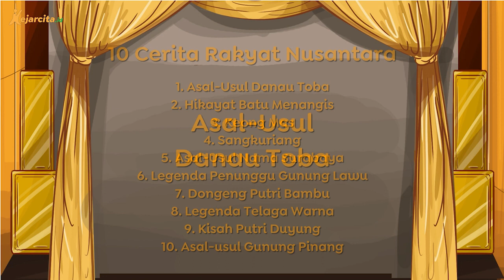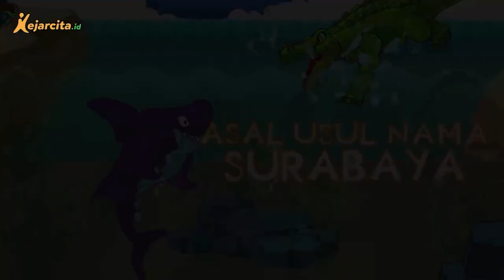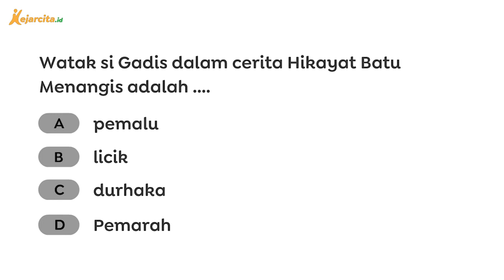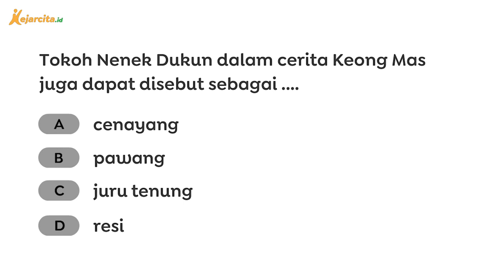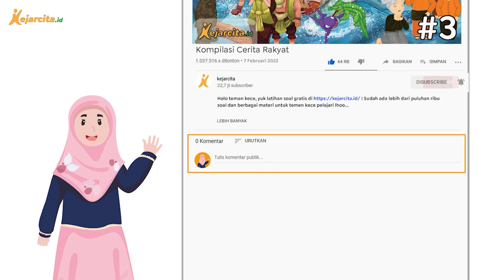Kumpulan Cerita Rakyat Nusantara #3 | Asal-usul Danau Toba, Keong Mas, dan banyak lainnya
Film Dongeng Bahasa Indonesia diceritakan dengan animasi yang menarik untuk anak-anak:
1.Asal-Usul Danau Toba
2.Hikayat Batu Menangis
3.Keong Mas
4.Sangkuriang
5.Asal-Usul Nama Surabaya
6.Legenda Penunggu Gunung Lawu
7.Dongeng Putri Bambu
8.Legenda Telaga Warna
9.Kisah Putri Duyung
10. Asal-usul Gunung Pinang